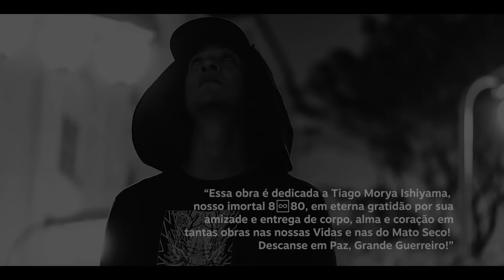MATO SECO ACÚSTICO: AO VIVO NO CCSP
Gravação do show "Mato Seco Acústico" ao vivo no Centro Cultural de São Paulo, realizado dia 08 de Outubro de 2022.

0:00:00 Início
0:01:48 Drum Song - Vou Pedir A Jah
0:07:00 Resistência
0:12:16 Vou Na Fé
0:18:17 Tudo Nos É Dado (Só Nos Falta A Fé)
0:26:53 O Que Vale Mais Pra Você
0:31:54 Carta Da Humanidade (Fomos Longe Demais)
0:36:38 Caminho Da Luz
0:47:15 Um Novo Lugar
0:55:48 Navegantes Da Ilusão
1:01:52 Pedras Pesadas

Ficha Tecnica:

Créditos:
Uma produção Homens do Mato com Coordenação Executiva por Paula  Dias

Vídeo
Produção:  Diego Zuculin | Casa Marighella
Câmeras: Diego Zuculin, Marcos Alonso, Imigrante Junior, Douglas Aguiar e Christiano Biaggio
Fotografia: Marcos Alonso
Edição / Montagem: Douglas Aguiar
Colorgrade: Felipe Ino

Áudio
Captação e Gravação de áudio: Le Dread
Mixagem e Masterização : Rodrigo Loli

Show
Produção Geral: Paula Dias
Assistente de Produção: Kelly Tajiri
Produção Técnica: Leandro Kabelo
Tecnico de Monitor: Leandro Kabelo
Tecnico de PA: Le Dread
Roadies: Emerson Acordi e Douglas Veneziano
Iluminador: Jackson Santana